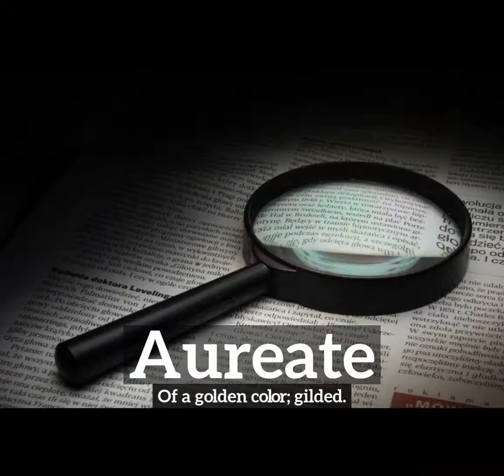What is Aureate? | How to Say Aureate in English? | How Does Aureate Look?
Learn how to pronounce aureate with Imago Spectrum.

What is aureate?
How does aureate look?
How to say aureate in English?
What does aureate represent?
What is the defintion of aureate?

Imago Spectrum allows you to easily memorize common English words and phrases by joining visual and auditory learning environments into a short video. Focus on the images and repeat aureate several times for best retention results.

In this video we are speaking the word, aureate. Do take note of how aureate is spelled.
The definition of aureate is listed below the word in the video.
Aureate:  Of a golden color; gilded.